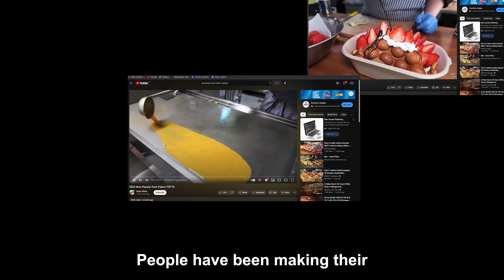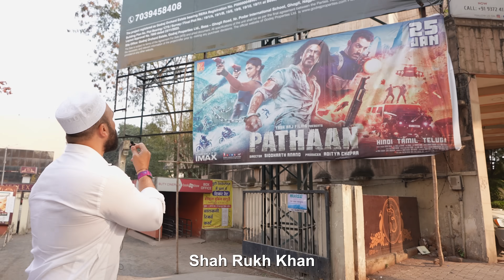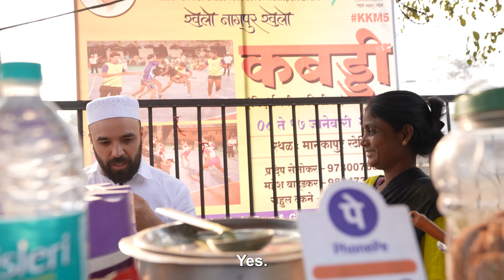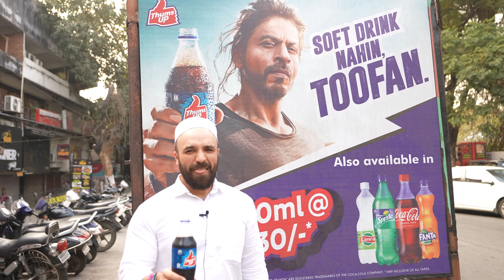Can I Find The Jack Sparrow Of Tea? (Dolly Chai)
How far would you go to try a cup of tea? ☕️🤣